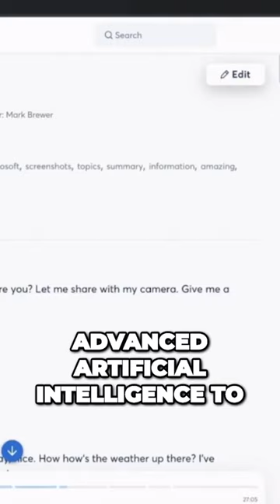"🎙️ REVOLUTIONIZE Transcriptions: Dive into Otter's AI-Powered Transcription Mastery! 🤖📜"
"🌟 Experience the transformative power of OTTER's AI-DRIVEN TRANSCRIPTION tool. 🎧 Delve into a platform that captures every word, nuance, and tone, turning audio into accurate, searchable text in real-time. Whether you're documenting meetings, interviews, or lectures, Otter ensures precision and efficiency in every transcription. Embrace this cutting-edge technology, streamline your documentation process, and never miss a beat with Otter's unparalleled transcription capabilities! 🚀"